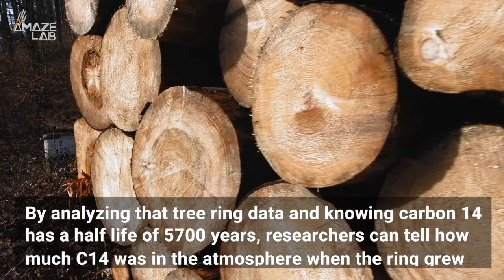Scientists Use Tree Rings to Look Back in Time at the Sun’s Unstable Past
Tree rings can give us a snapshot of the year in which they grew.